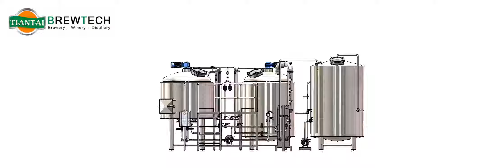1000l micro brewery system 3D drawing by Tiantai beer equipment company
1000l micro brewery system
2 vessel brew house with direct fire heating
Tiantai beer equipment company
Complete turnkey project beer brewery equipment manufacturer